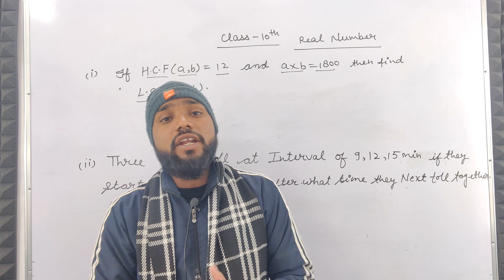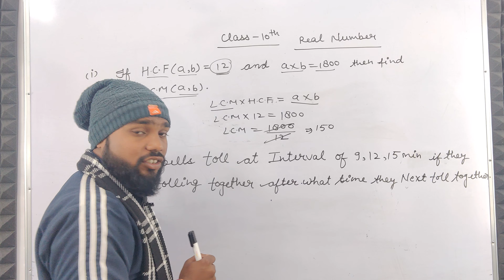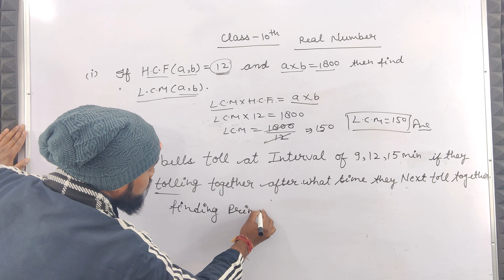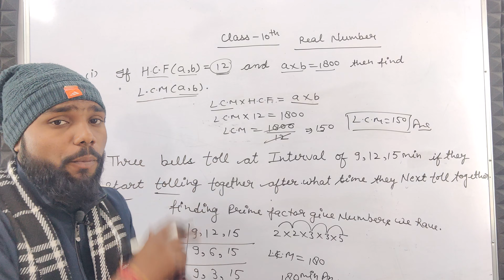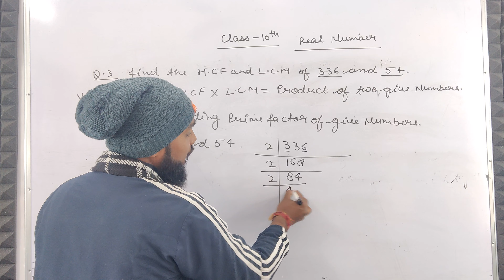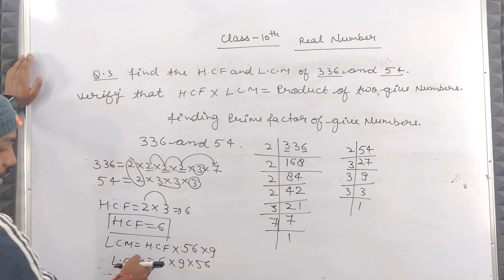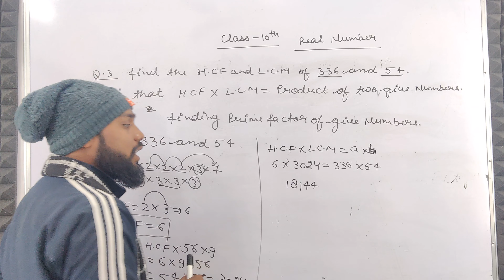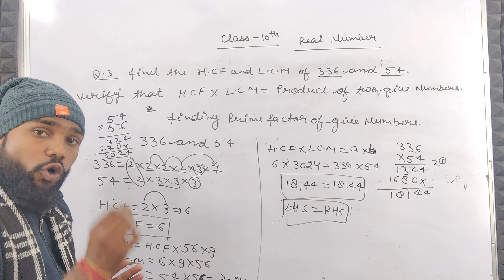CBSE Class 10 Maths real number important PYQ || Target 95+ || Lecture 02